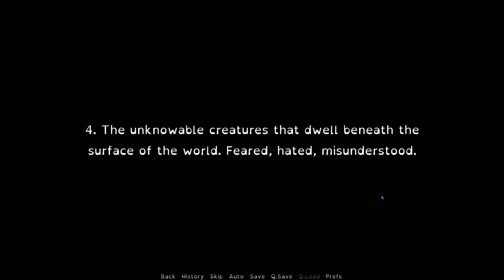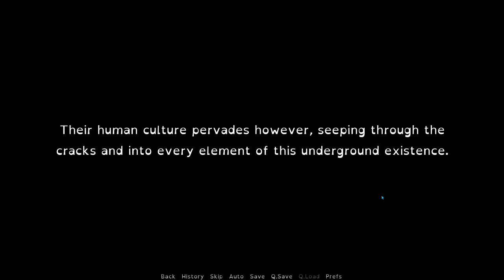Let's Read Kaiju Noir - 1 - A New Case (Prologue & Chapter One)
Deep underground in the kaiju city of New Monstropolis, Detective Caribara and their assistant Alixorus take on an enigmatic case from an equally mysterious client.

From the VN's download page: "Content Warning: Kaiju Noir contains violence imagery, discussions of trauma, descriptions of death and a non-violent drugging scene. This game is not intended for minors."